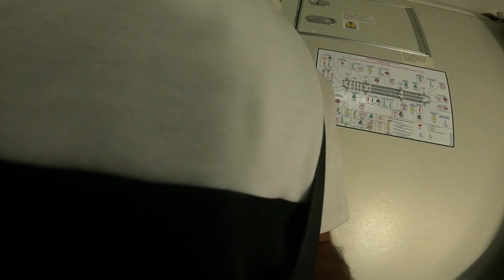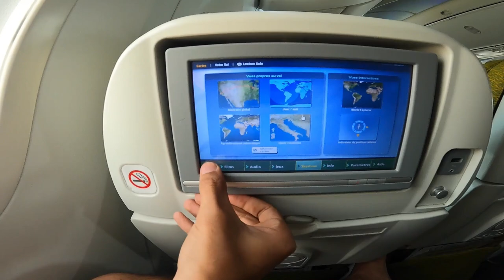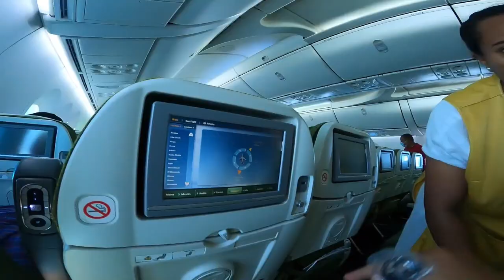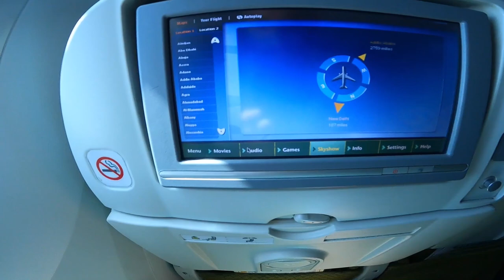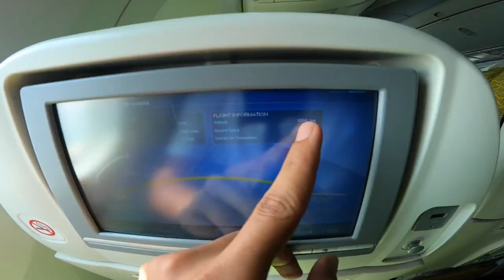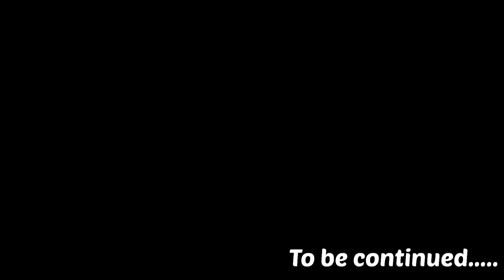MY FIRST INTERNATIONAL TRIP